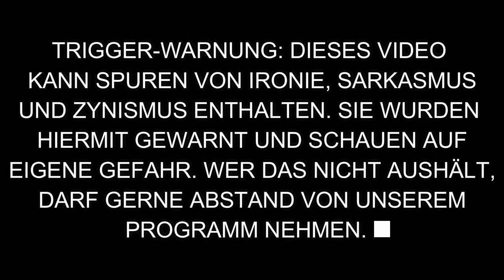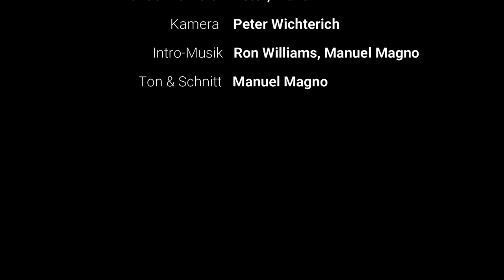Tatsächlich... Liebe: LOVE ACTUALLY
Zum Auftakt geht es am 1. Advent passenderweise tatsächlich um Liebe, denn wir besprechen die britische Rom-Com TATSÄCHLICH... LIEBE für Euch. Was diesen Film so perfekt für einen weihnachtlichen, und überaus romantischen Abend macht, erfahrt Ihr im Video...

Viel Vergnügen!